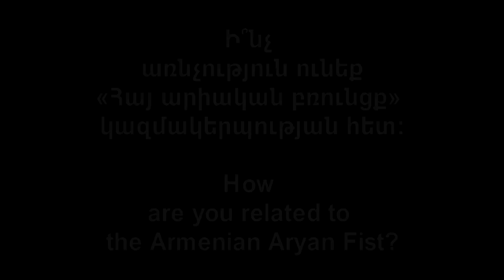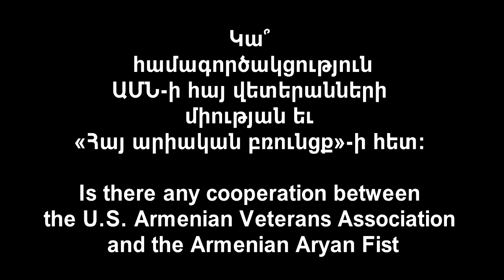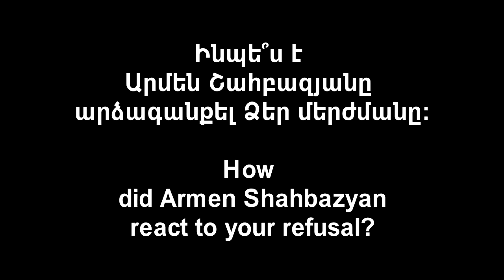Vigen Ghazaryan Exposing Armen Shahbazyan of Armenian Aryan Fist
ԱՄՆ-ի հայ վետերանների միության նախագահ Վիգեն Ղազարյանը մերկացնում է ինքնակոչ «Հայ արիական բռունցք» կազմակերպությունն ու դրա ղեկավար Արմեն Շահբազյանին: Մասնավորապես, նա մանրամասնում է, թե ինչպես է իր կազմակերպությունը փակել տալու սպառնալիքներ տեղացել Արմեն Շահբազյանը, ում այդ հանդիպումների ընթացքում ուղեկցում էր այն ժամանակ Լոս Անջելեսում գլպխավոր հյուպատոսի տեղակալ Մեսրոպ Շաբոյանը:

2012 թ. օգոստոսի 21-ին, ԱՄՆ-ի հայ վետերանների միությունը պաշտոնոական հայտարարություն է տարածել, որտեղ դատապարտում է ինքնակոչ «Հայ արիական բռունցք» կազմակերպության կողմից ԱՄՆ-ի հայ վետերանների միության անվան շահարկումը մի շարք վետերաններին պատվոգրեր հանձնելու խնդրանքով Գլենդելի քաղաքապետարանին դիմելու համար: ԱՄՆ-ի հայ վետերանների միությունը նաև պահանջում է, որ Գլենդելի քաղաքապետարանը անվավեր ճանաչի տվյալ հանձնված պատվոգրերը: Հայտարարության բուն տեքստին ծանոթացեք այստեղ՝

Vigen Ghazaryan, President of the U.S. Armenian Veterans Association, exposes the self-styled Armenian Aryan Fist. He gives details about Armen Shahbazyan, head of the Armenian Aryan Fist, threatening to shut down the U.S. Armenian Veterans Association. During these negotiations, Armen Shahbazyan was accompanied by Mesrop Shaboyan, then Deputy Consul General of Armenia in Los Angeles, CA.

On August 21, 2012, The U.S. Armenian Veterans Association made an official statement condemning the self-styled Armenian Aryan Fist for unauthorized use of its name with the purpose of soliciting the Mayor's Office of Glendale, CA, to award certificates of valor to a number of Armenian veterans. The U.S. Armenian Veterans Association has also requested that the Mayor's Office of Glendale consider those certificates invalid.